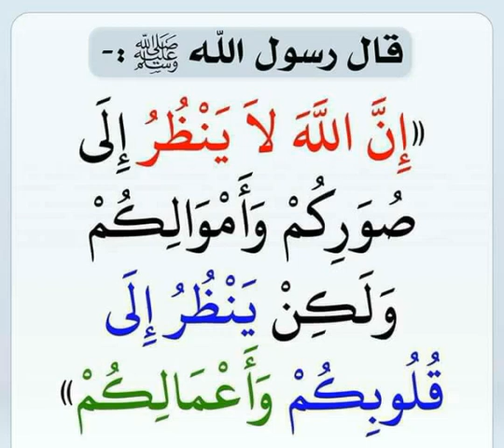إن الله لينظر الي صوركم